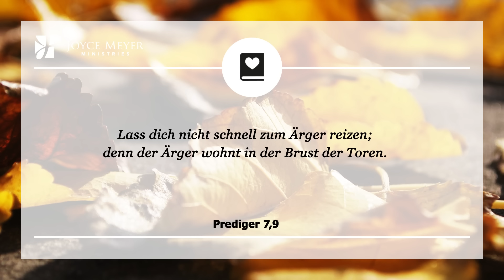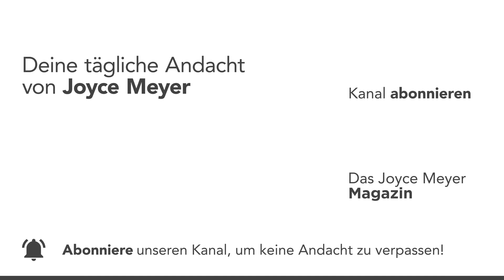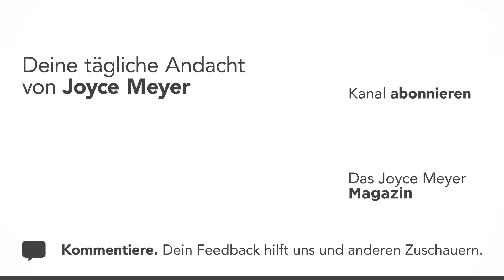27.11. | 👉 UMGANG mit WUT 😡 – Tägliche Andacht von Joyce Meyer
Frisst dich Wut manchmal auf? Klicke hier und erfahre in der Andacht von heute, wie du mit Ärger umgehen kannst. Joyce Meyer erklärt dir jeden Tag einen Bibelvers und zeigt dir, wie du ihn im Alltag anwenden kannst. Am Ende jeder Andacht laden wir dich ein, ein persönliches Gebet zu sprechen.

00:00 Tägliche Andacht von Joyce Meyer vom 27. November
00:15 Umgang mit Wut
00:25 Prediger 7,9 Lass dich nicht schnell zum Ärger reizen; denn der Ärger wohnt in der Brust der Toren.

00:40 𝗔𝗻𝗱𝗮𝗰𝗵𝘁
Jede Wut, egal welchen Ursprungs, hat die gleiche Wirkung auf unser Leben. Sie wühlt uns auf und das setzt uns unter Druck. Wenn wir Wut verdrängen oder ignorieren, kann das eine ernsthafte Gefahr für unsere Gesundheit sein. Meistens tun wir uns nur selbst weh, während derjenige, auf den wir wütend sind, sich dessen oft gar nicht bewusst ist.

Wut war ein großes Problem in meinem Leben, bis Gott mir zeigte, wie ich damit umgehen und sie überwinden konnte. Ich lernte, mich konstruktiv mit meiner Wut auseinanderzusetzen. Das war ein Wendepunkt in meinem Leben.

Wenn du dich mit deiner Wut beschäftigst und beschließt, damit auf Gottes Art umzugehen, kannst du sie überwinden. Der Heilige Geist befähigt uns, beständig zu sein und ihm gemäß zu leben. Wir haben die Kraft, denen zu vergeben, die ungerecht zu uns waren und diejenigen zu lieben, die nicht liebenswert sind.

Wir müssen also die Verantwortung für unsere Wut übernehmen und uns mir ihr auseinandersetzen. Suche Gottes Nähe und bitte ihn, dir zu helfen, die Wut loszulassen, statt sie zu unterdrücken. Verarbeite sie und schließe damit ab. Das nimmt den inneren Druck weg.

02:02 𝗚𝗲𝗯𝗲𝘁: Herr, ich will die Wut nicht in mich hineinfressen. Ich schade mir nur selbst damit und außerdem gefällt es dir nicht. Ich brauche deine Hilfe. Zeig mir, wie ich die Wut in meinem Leben loswerden kann.

Auf unserer Website hat Joyce noch mehr Tipps für dich, wie du Wut und Ärger hinter dir lassen kannst. Dazu Bibelverse, ein weiteres Gebet und inspirierende Zitate von berühmten Persönlichkeiten.